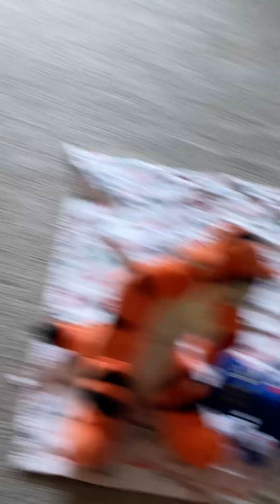Are apartment part1